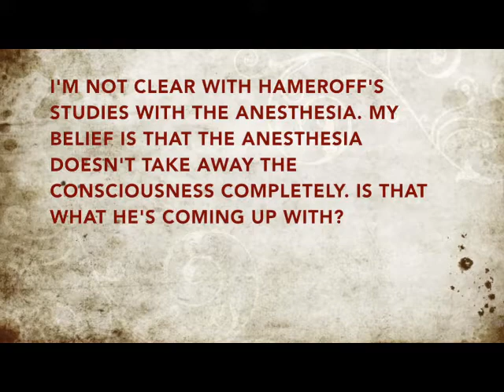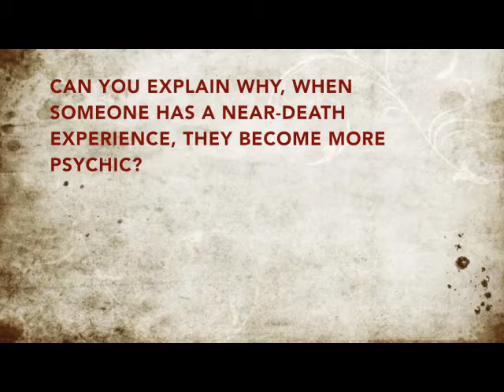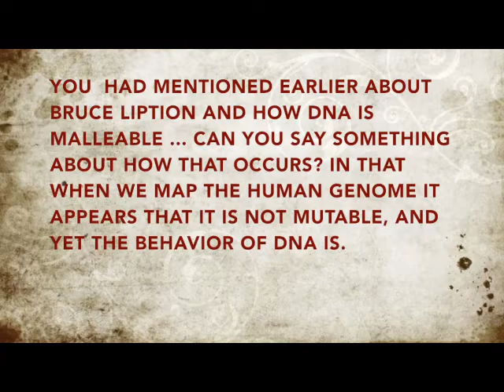Supra Brain Q&A Part 1 of 2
This is the Q&A session after the Supra-Brain lecture at the Boulder Chapter of the Society for Scientific Exploration.